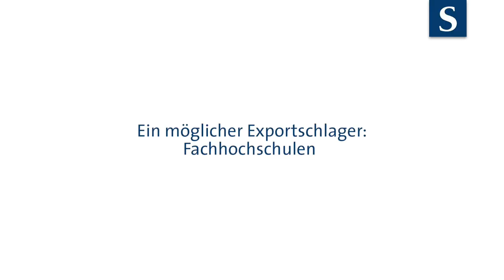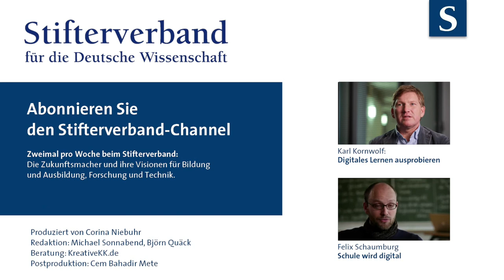Karl Kornwolf: Deutsche Bildung exportieren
Bildung in Deutschland müsse sich auf ihre Wurzeln besinnen, meint Karl Kornwolf, Leiter des Geschäftsfelds Education bei T-Systems International. Und das habe viel mit den Idealen eines Alexander von Humboldt zu tun.